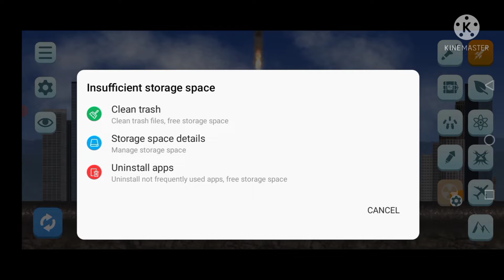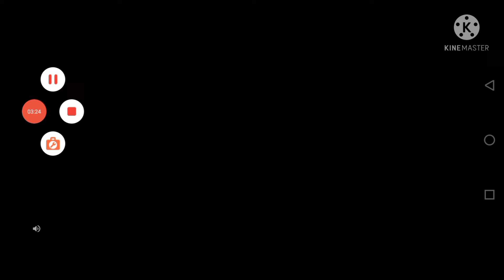I am destroy the city. 😝😝😇😇😇